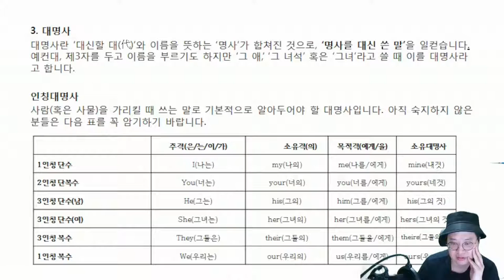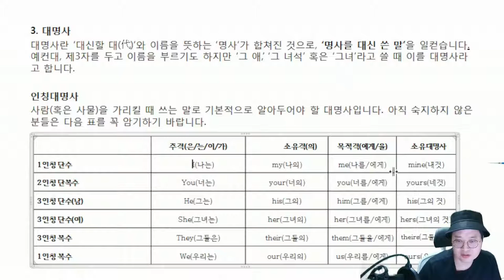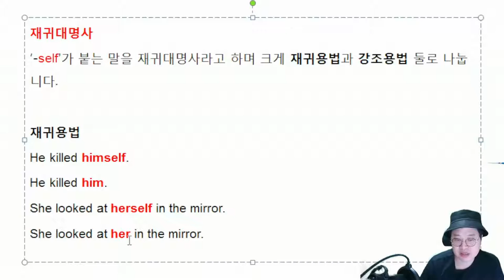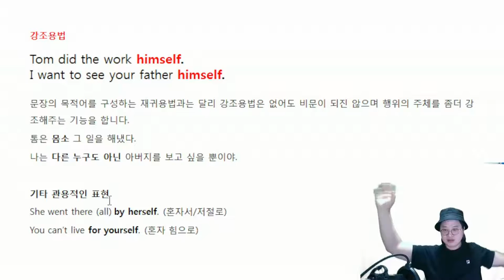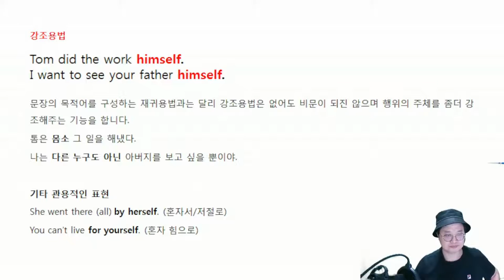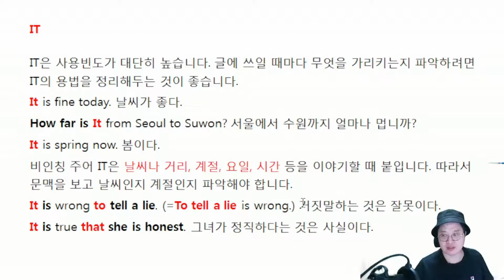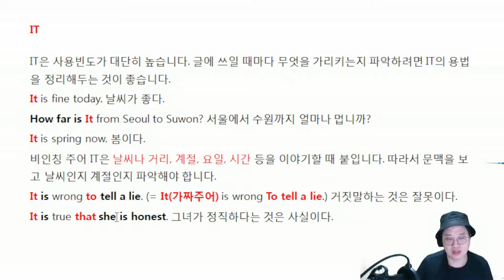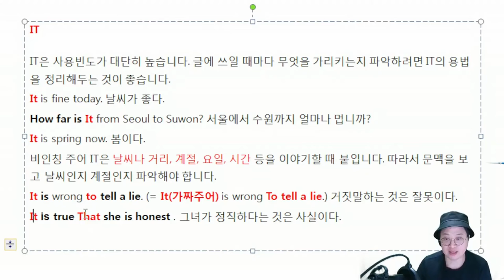8시간으로 끝내는 기초 영문법_4일차